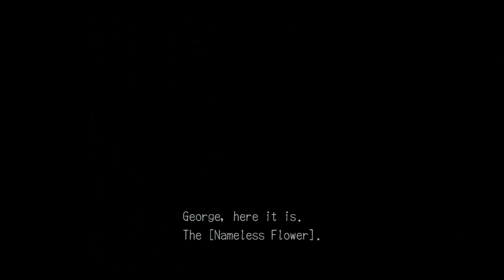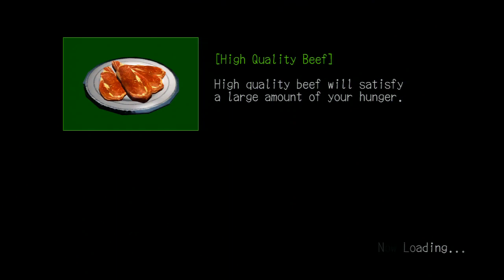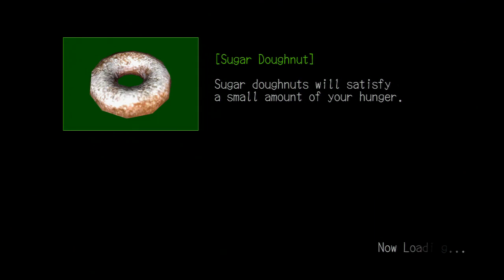Let's Play Deadly Premonition p. 15 - Galaxy of Terror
Needs darts.